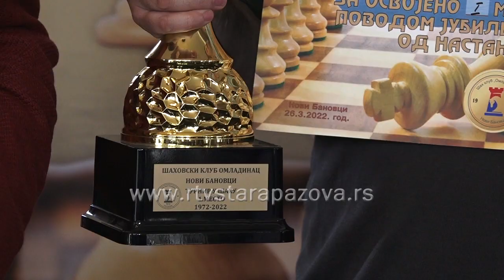Pola veka Šah kluba Omladinac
У присуству љубитеља шаха, сарадника и пријатеља Шах клуб Омладинац из Нових Бановаца  обележио је 5 деценија постојања. Захвалнице, плакете, пехари припали су најзаслужнијим за постојање  клуба и после пола века.